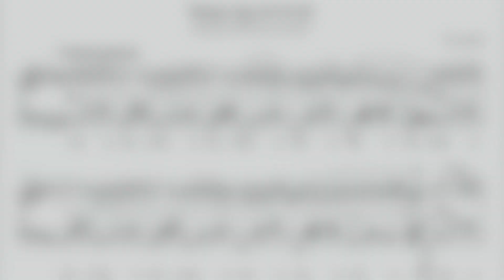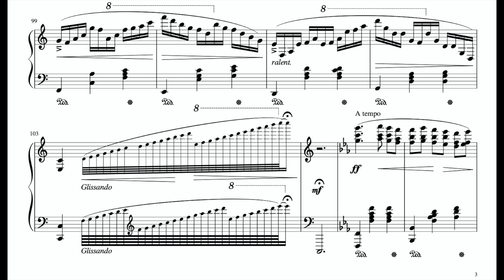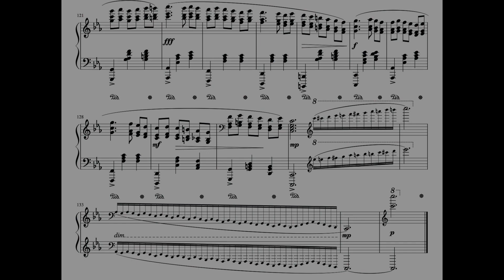Waltz Op.34 N.20 Andantino Sostenuto in C Minor (2014)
Waltz Op.34 N.20 Andantino Sostenuto in C Minor
Dedicated to Sílvia Freire de Carvalho